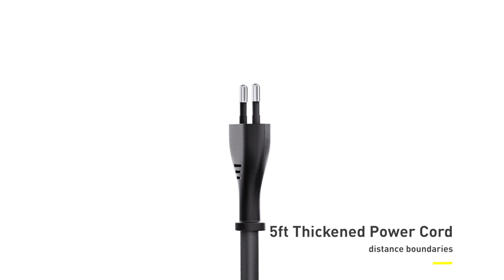Baseus GaN3 Pro Desktop Fast Charger 2C+2U 65W EU Black